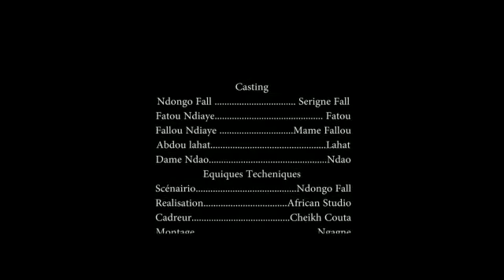Confinement familial : Épisode 3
Film de sensibilisation